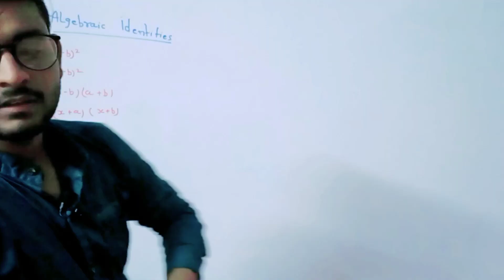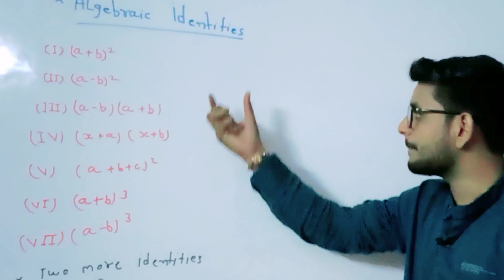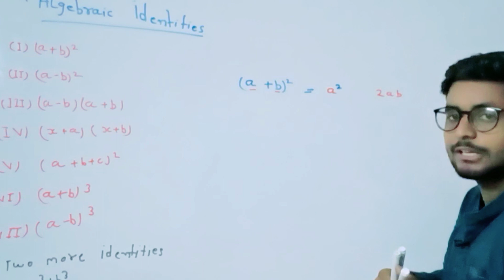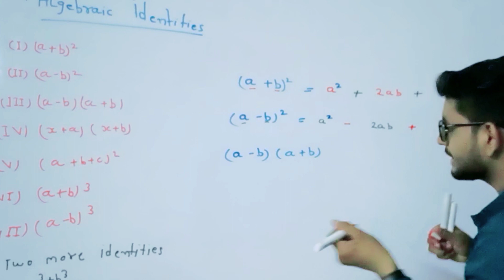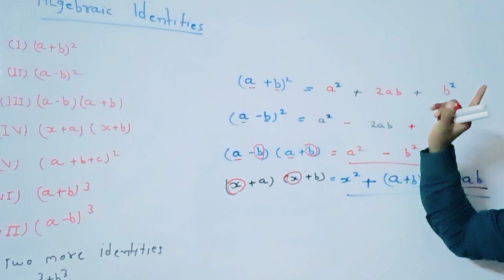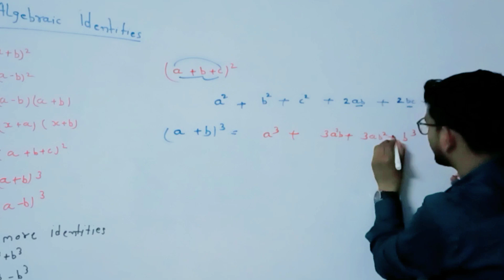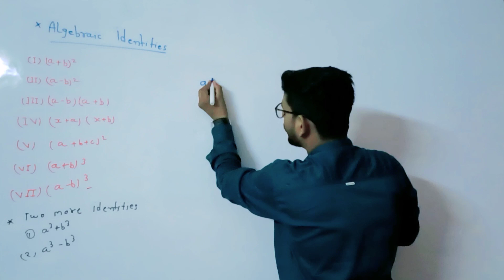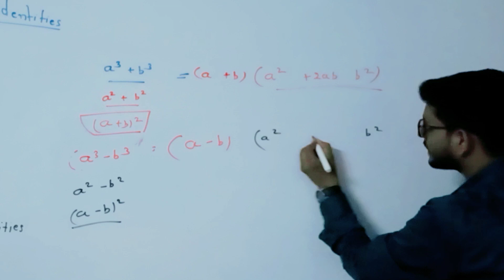algebra basicformulainhindi| बीजगणित सर्वसमिकासूत्र||bijganit ka sutra||satyamsir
algebra basic formula in hindi| algebra| बीजगणित सर्व समिका सूत्र||bijganit ka sutra| bijganit||satyamsir

🔴 गुणनखंड कैसे ज्ञात करते हैं

🔴 कमजोर छात्र maths कैसे strong करें

इस वीडियो में या बताया गया है कि बीजगणित के सूत्र बहुत ही शुरुआत से बताया गया है और अगर आप यह वीडियो देखना चाहते हैं तो बीजगणित की सारी इंर्पोटेंस सूत्र इस वीडियो में बताया गया है
seयह वीडियो देखने के बाद आपको सारी algebra identity a jaega
बीज गणित सर्वसमिका का सूत्र तुमको बहुत अच्छे से समझ में आ गया आएगा और अगर समझ में आ जाए ना तो वीडियो को लाइक करना है शेयर करना है और चैनल पर पहली बार आए तो चैनल को सब्सक्राइब करना है

algebra identity 2 important
algebra formula in hindi
basic algebra formula
algebra identity
bijganit Sutra
algebra basic formula in hindi
अलजेब्रा फार्मूला इन हिंदी
algebra identity questions
algebra identity based questions
bijganit math
bijganit math class 10
class 10th math bijganit
bijganit ke sawal
bijganit ke sawal kaise hal karen
bijganit ka sawal
बीजगणित का सवाल
बीजगणित सवाल
बीजगणित सवाल और जवाब
बीजगणित ट्रिक
बीजगणित के सूत्र
बीजगणित सूत्र पर आधारित प्रश्न
बीजगणित बेसिक